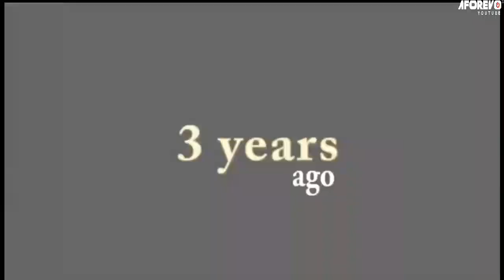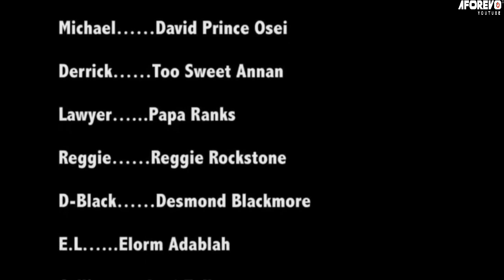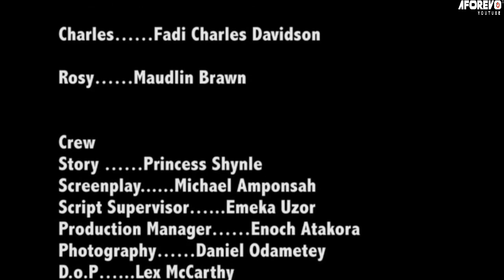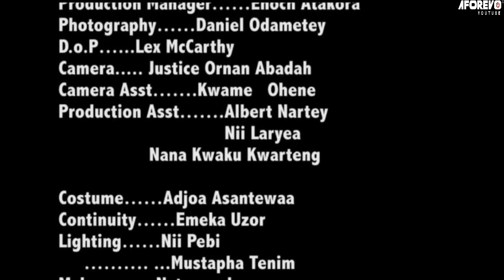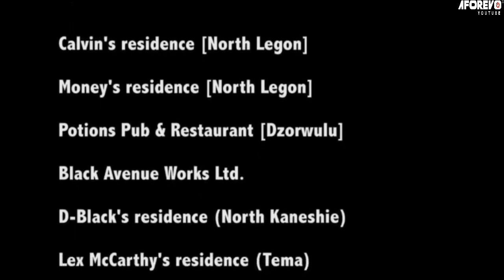POURQUOI JE ME SUIS MARIÉ - Film Nigerian En Francais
Cette histoire nigériane est la réponse à la raison pour laquelle toutes les femmes se marient

Un film nigérian en français avec: John Dumelo, Princess Shyngle, Maria Nempe

8L3XJyQ6Uv